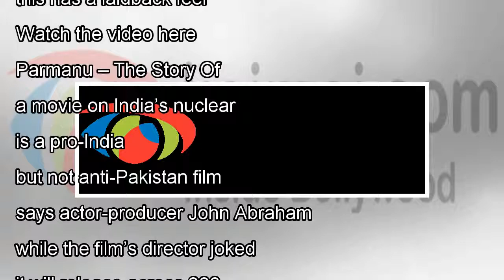๖ۣۜNew Jitni Dafa Song From Parmanu: Beautiful Melody Coupled With Lovely Lyrics!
๖ۣۜNew Jitni Dafa Song From Parmanu: Beautiful Melody Coupled With Lovely Lyrics!
Post Shubh Din, the makers of Parmanu – The Story Of Pokhran have launched another song. It’sled as Jitni Dafa and portrays the beyond-the-bounds-of-possibility love of John Abraham for Diana Penty. T...